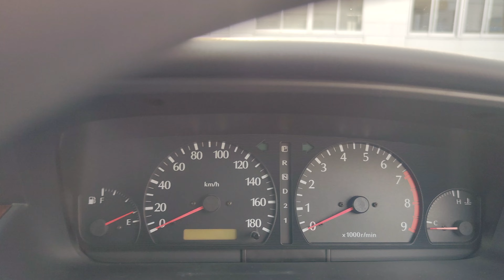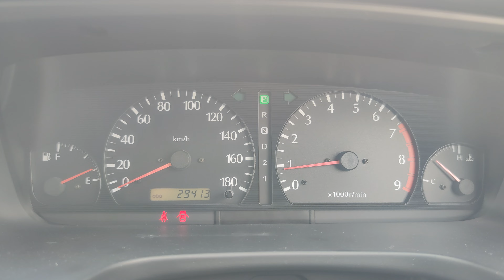35ローレル 山形陸運局 納車